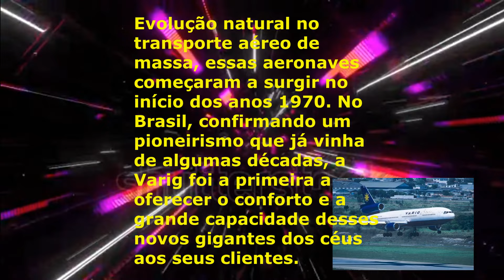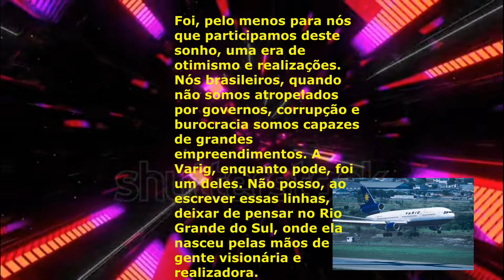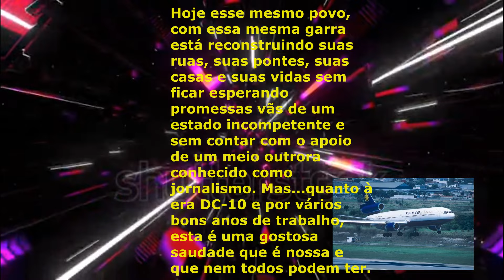DC 10 VARIG 50 ANOS 1974 2024 Texto, fotos e maquetes pelo Comissário de bordo Varig BOLOGNESE.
Edição do Vídeo pelo Comissário de bordo Varig Paulo Resende.
MÚSICA;  Varias e belas músicas do Maestro Antonio Carlos Jobim